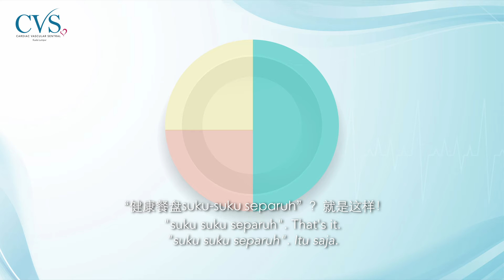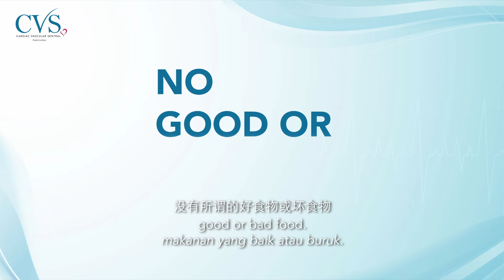1 Minute with CVSKL EP22: Madam Mary Easaw - Are you Practicing Mindful Eating? 🤔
No better time than now, to embrace your journey towards mindful eating and a heart-healthy lifestyle with the expert guidance of CVSKL’s Consultant Dietitian, Ms. Mary Easaw! In this video, Ms. Mary shares the art of savoring food and emphasising the significance of a balanced, plant-based diet. Every bite counts towards a healthier you, so don’t miss the chance to get Ms. Mary's expert tips and advice!

For more 1-minute videos like this, click and follow this hashtag